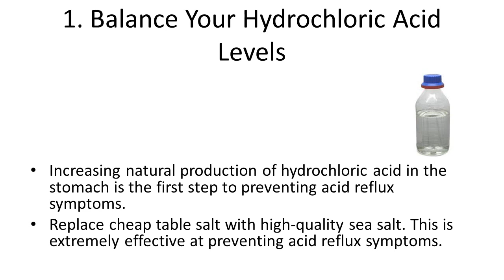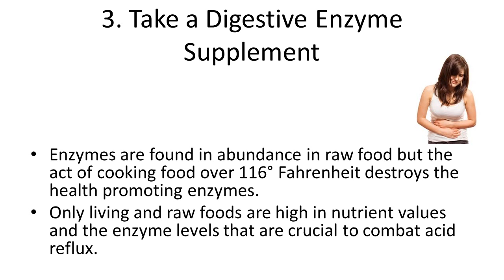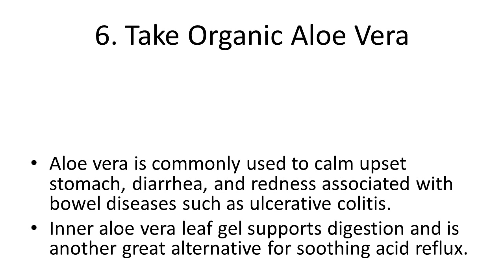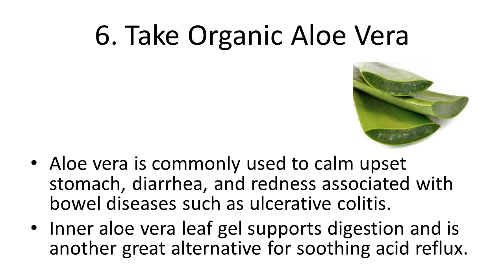6 Natural Remedies for Balancing Acid Reflux | Home Remedies for Symptoms of Heartburn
6 Natural Remedies for Balancing Acid Reflux | Home Remedies for Symptoms of Heartburn